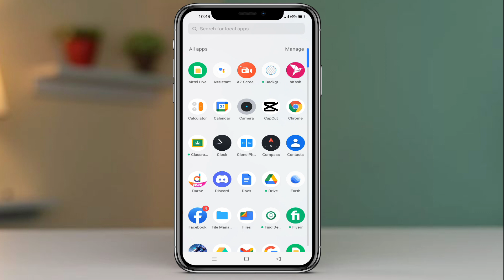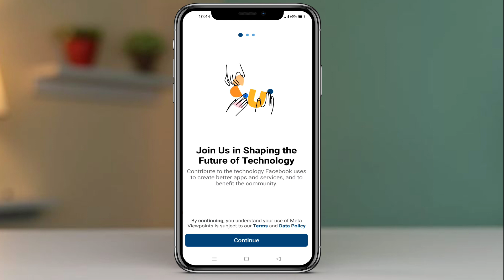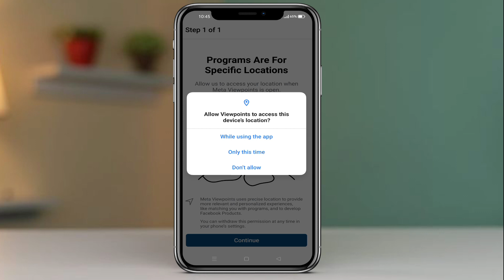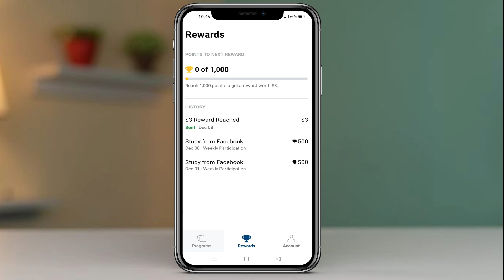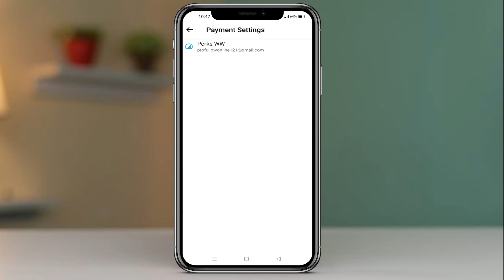Earn money with Facebook ফেসবুক থেকে টাকা ইনকাম | Facebook viewpoints | online earning app